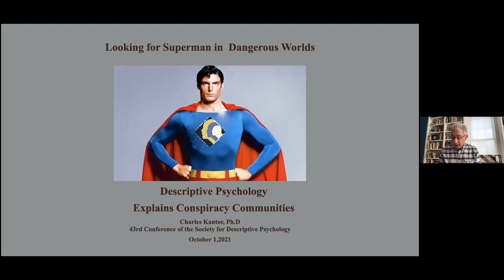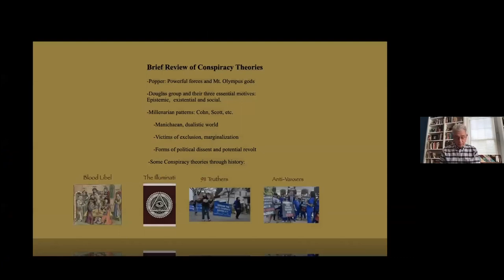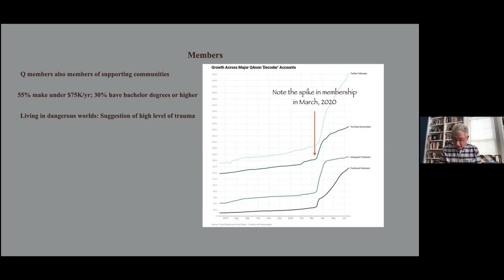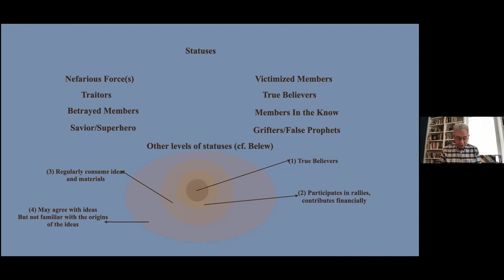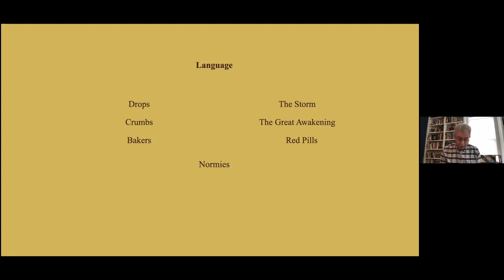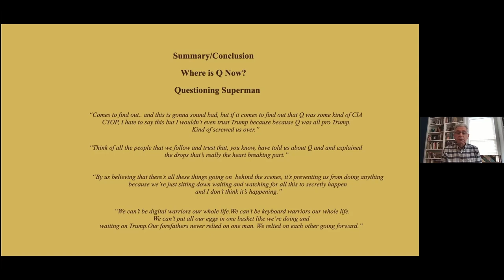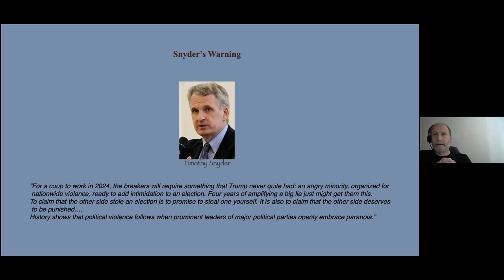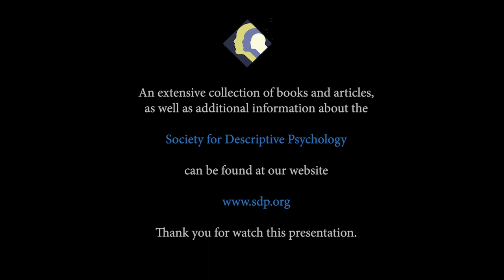Looking for Superman in Dangerous Worlds: Descriptive Psychology Explains Conspiracy Communities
Charles Kantor, Ph.D.
Clinical Psychologist and Psychotherapist (Retired)

43rd Annual Conference of the Society for Descriptive Psychology
Online

Abstract: On January 6th, 2021, several hundred American citizens stormed the US Capitol. Provoked by recent conspiracy thinking that the election would be rigged or stolen by Democrats and years of beliefs that tyrannical forces controlled the US government, these citizens violently overwhelmed Capitol police and searched for politicians to “try” for treason. Conspiracy theories are not only associated with particular world views, but also with statuses, social practices, locutions and choice principles. In short, many persons who believe a particular conspiracy world view can be described as a member of a conspiracy community. I will examine the impact of conspiracy theories by using the formal parameters of the Community concept developed by Anthony Putman and by focusing on paradigmatic conspiracy communities associated with the Capitol violence.

An extensive collection of books and videos, as well as additional information about the Society for Descriptive Psychology, can be found at our